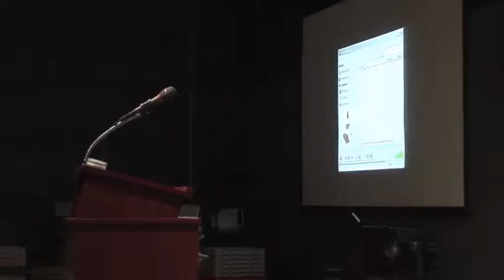Chrissie Murnin Sammy Award TRHOF-2017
w/acceptance speech